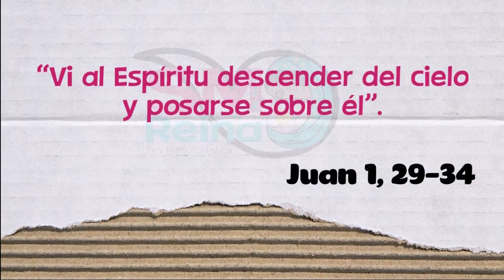Evangelio Didáctico. II Domingo de tiempo ordinario. Ciclo A